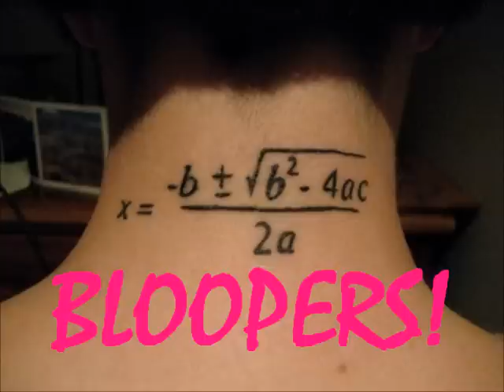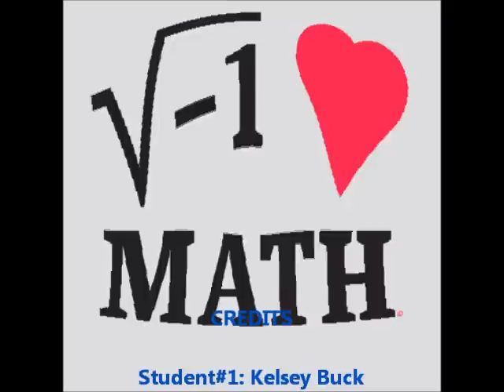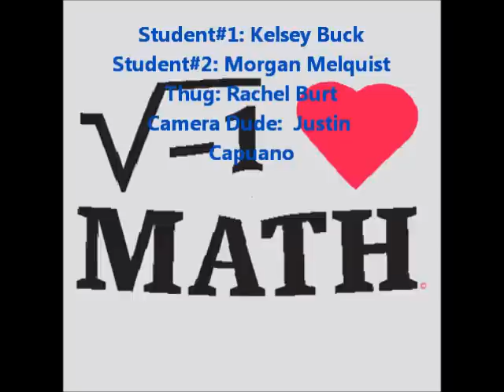Quadratic Formula Rap